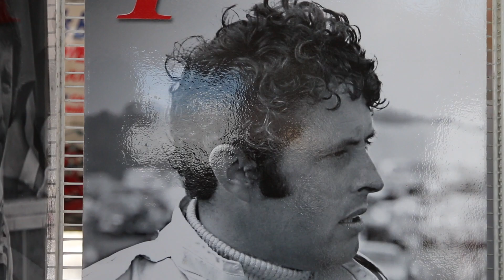Brian Redman Laps His 1976 Winning Lola at VARAC 2018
Something very cool happened at the 2018 VARAC Vintage Grand Prix. Brian Redman, who dominated Formula 5000 in the 1970's, was the weekend's Grand Marshal. When asked if he would like to drive his championship winning 1976 Lola, he obliged.

Wearing an open-faced helmet and racing goggles, Redman climbed back into his old seat and ran a few laps behind the pace car! It was a very special moment and one we will not soon forget. Check it out!